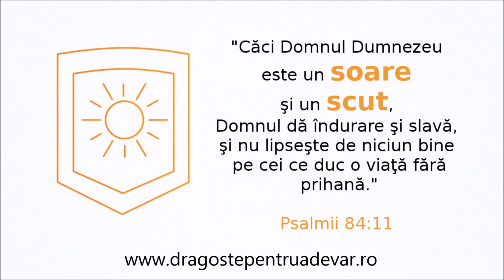Grup coral - Nu există frică în iubire